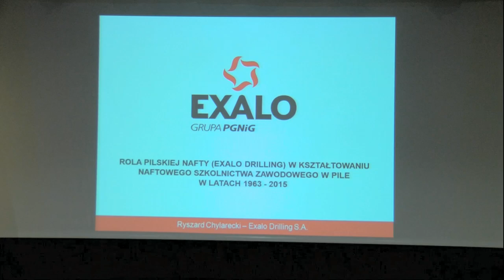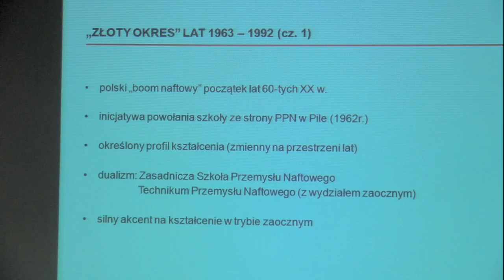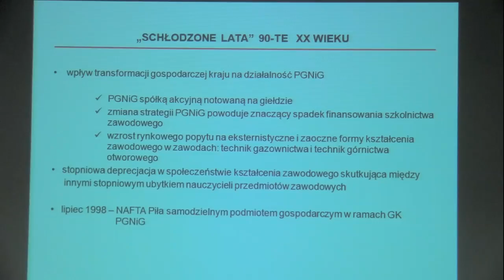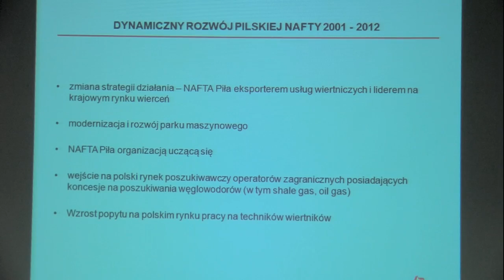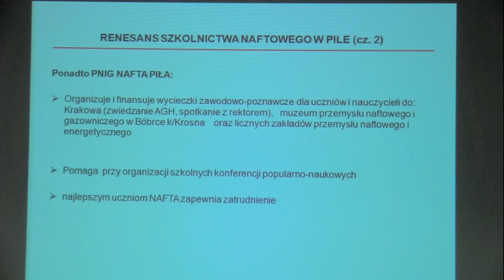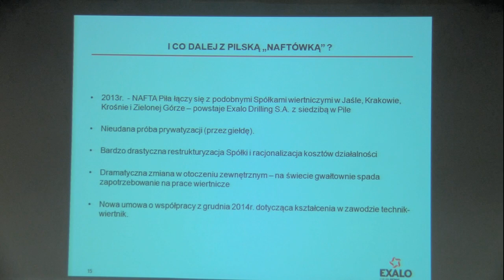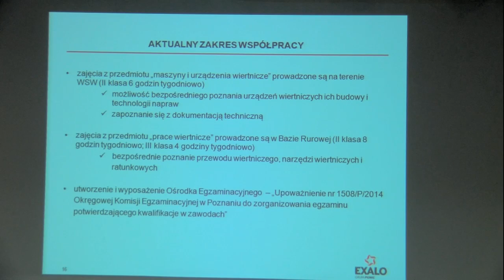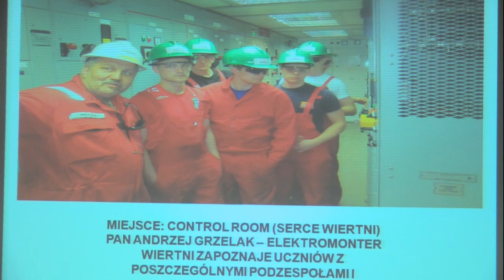"50 lat minęło ..." - Ryszard Chylarecki, Exalo Drilling w Pile